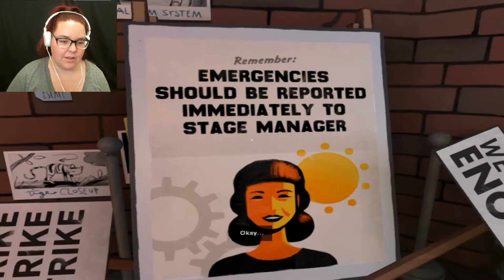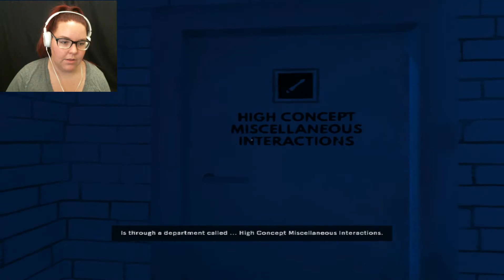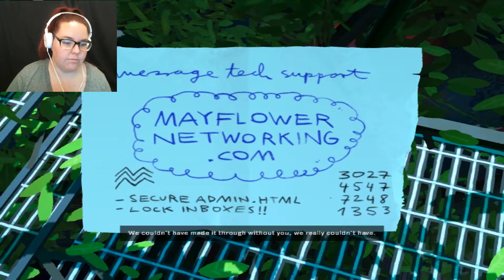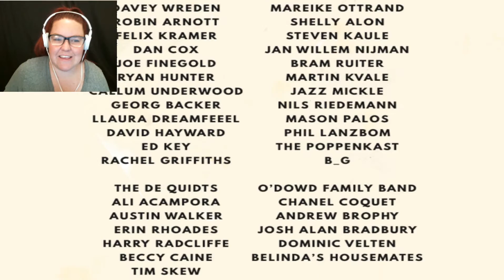Break Everything! | Broke Girl Gaming | A Whirlwind Heist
An epic adventure filled with intrigue! Join me on this fantastic quest!

SnapChat Username: KendahlNoh